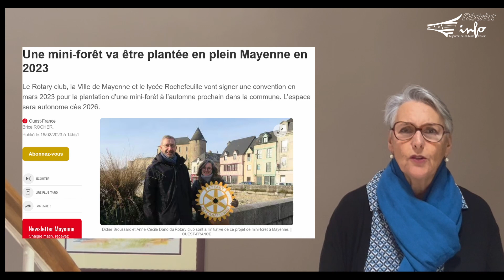L'édito vidéo du mois - Avril 2023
Et vous retrouverez la lettre de la Gouverneure sur le thème du mois